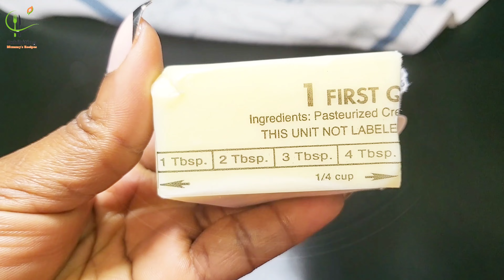Perfect fried fish pie at home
THE BEST FRIED FISH PIE :

I will be sharing with you how I make my FRIED FISH PIE RECIPE in today's video.

There are a lot of fried fish pie recipes on the social media but trust me, this is one of the best 👌 It is soo simple ,easy for everyone to make at home and for commercial purposes.

➡️🔨 INGREDIENTS FOR FILLING:

➡️ Carrots
➡️ Onion
➡️ Scallions/spring or green onion
➡️ All purpose flour
➡️ Tuna Flakes
➡️ Pepper
➡️ Olive oil
➡️ Bouillon/stock cube

➡️⚘️INGREDIENTS FOR THE DOUGH:

✍Milk
✍A pinch of salt
✍Butter

✍Olive oil for frying (you can use any)
✍Milk and egg for brushing the top (optional, I decided to add)

➡️🔨Am soo happy to meet you or clicking on this video.  I do appreciate your presence and your precious time.

➡️🔨LOVE YOU❤❤❤❤❤❤❤❤❤

Exhibiting _Recipes _250

➡️🔨LET'SBEFRIENDS ON INSTAGRAM
@ lovely_ mina1992

➡️🔨FACEBOOK PAGE: EXHIBITING MUMMY'S RECIPES

➡️🔨PLEASE YOU MAY LIKE THESE IVIDEOS